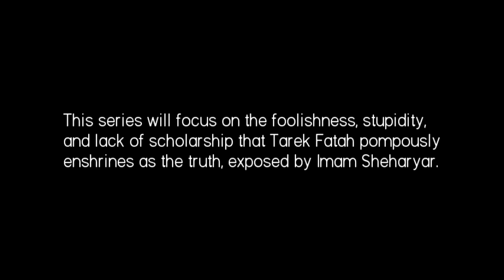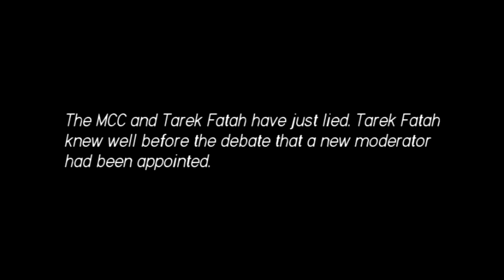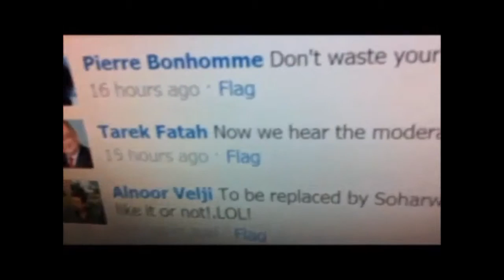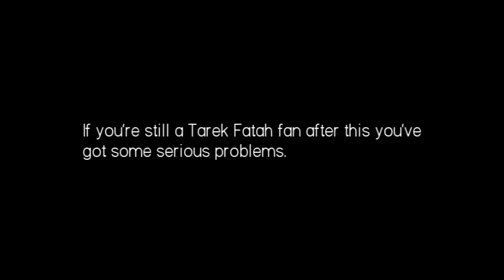Tarek Fatah & MCC Fabricated The Jan 29, 2011 Press Release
Remember the debate that was so eagerly anticipated by Canadian Muslims, featuring Tarek Fatah and Imam Sheharyar Shaikh, staged to take place on January 29, 2011? It never happened. The MCC purposefully lied that they weren't notified about the change in moderator before hand, when in fact they were! Canada wake up!